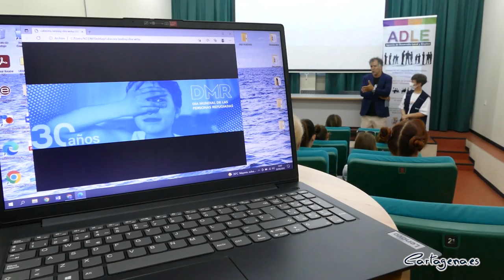El Ayuntamiento crea un curso de formación para el empleo para los refugiados de Ucrania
El Ayuntamiento de Cartagena ha creado un curso de formación para facilitar la integración laboral de los refugiados ucranianos que han sido acogidos en Cartagena tras la invasión de su país. El programa lo va a desarrollar la Agencia de Desarrollo Local y Empleo con la ayuda de empresas colaboradoras y en coordinación con ACCEM, la ONG que dirige el programa de acogida. Así lo ha explicado la alcaldesa, Noelia Arroyo, durante una visita al centro de refugiados.

El acto, que se ha realizado en la residencia de la calle Caballero, ha contado con la asistencia de la concejala de Educación y Empleo, Irene Ruiz, el coordinador de ACCEM en Cartagena, Mohamed Kebaili y la gerente de la ADLE, Mª Ángeles Rodríguez.

El curso, que comenzará en septiembre y durará tres meses, persigue la inclusión social y laboral de las personas procedentes de Ucrania, ayudándoles a superar las situaciones de trauma que viven, proporcionándole un mejor conocimiento del español y guiándoles en la búsqueda de un empleo en función de sus habilidades y conocimientos.

Según ha explicado la alcaldesa, en Cartagena hay acogidas 243 personas procedentes de Ucrania, de las cuales son 95 menores y 148 adultos, en su mayoría mujeres. El grupo más numeroso está instalado en la residencia universitaria de la calle Caballero cedida por el ayuntamiento cuando estalló la crisis.

“Coincidiendo con el Día Mundial de las Personas Refugiadas, hemos querido que esta conmemoración sirva para que las familias que han huido de la guerra de Ucrania sepan que nos tiene a su lado y volver a manifestar nuestro apoyo y colaboración a los responsables y voluntarios de ACCEM, que están haciendo una magnífica labor de acogida”, ha dicho Arroyo.

Los principales problemas para su adaptación son su desconocimiento del idioma y su difícil situación emocional como consecuencia del trauma de la guerra, la separación de las familias. Por eso, el curso ha sido articulado en tres fases que suman 240 horas, que empiezan con un curso de español y continúan con talleres para el refuerzo emocional y para determinar la posible orientación laboral, en función de actitudes y conocimientos.

El máximo responsable de ACCEM ha explicado que este proyecto "no va enfocado solo a la inserción sociolaboral, también va enfocado al acompañamiento de las personas, el empleo es una de las patas pero necesitamos complementarla", ha dicho Kebaili. De esta manera, ha destacado la importancia de que los implicados realicen las diferentes partes que componen la inciativa, que les servirán para integrarse en el municipio.

Siguiendo las indicaciones de ACCEM, el curso comenzará en septiembre y se prolongará hasta diciembre a lo largo de tres meses y en él participarán 15 personas que serán seleccionadas por la entidad de acogida.